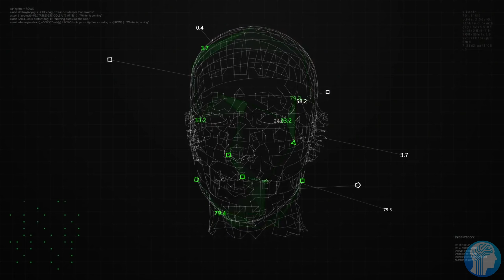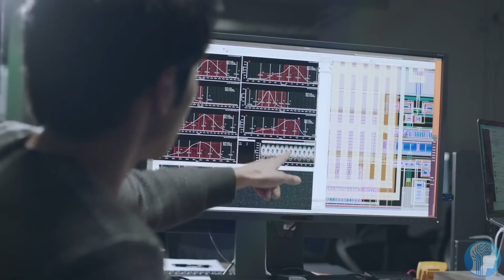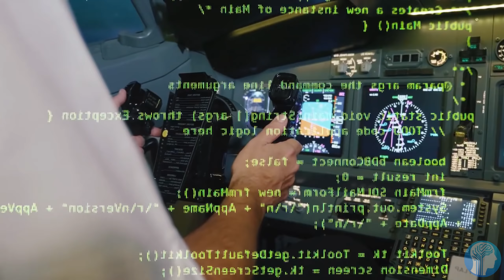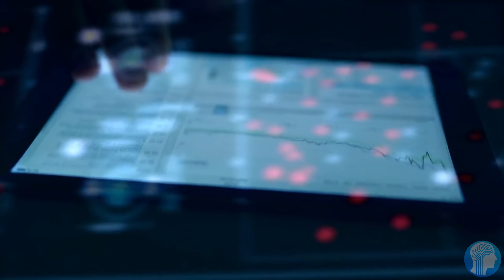Revolutionary New AI can be Run on Any Device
A new and revolutionary approach to building Artificial Intelligence models has shown promise of enabling almost any device, regardless of how powerful it is, to run enormous and intelligent Artificial Intelligence's in a similar way to how our Human Brain operate. This is partially done with new and improved Neuromorphic Computing Hardware which is modelled after our real brains. We may soon see AI beating humans at many different general tasks like an Artificial General Intelligence.
TIMESTAMPS:
00:00 The Impossibility of Human AI
01:54 A new Approach is in town
04:33 Other approaches to AI
06:44 Is this the Future of Artificial Intelligence?
09:43 Last Words